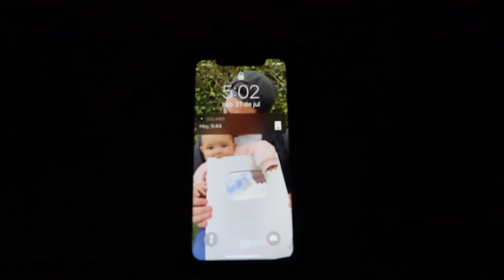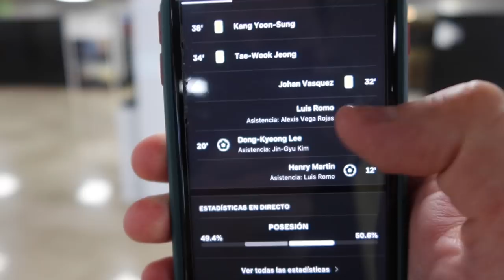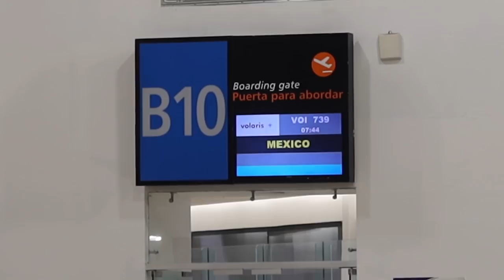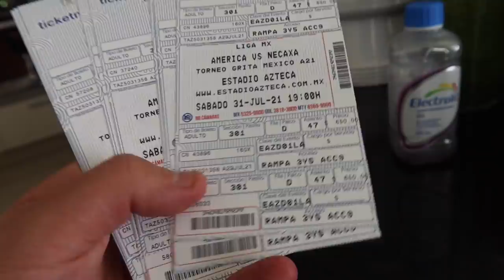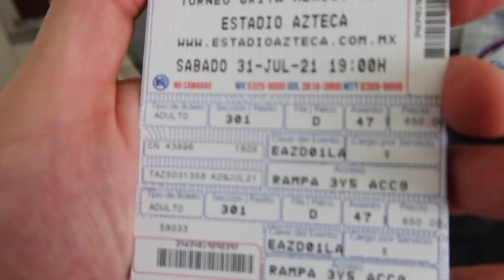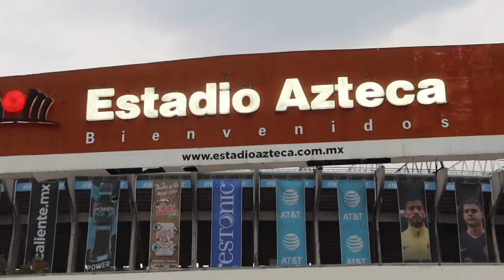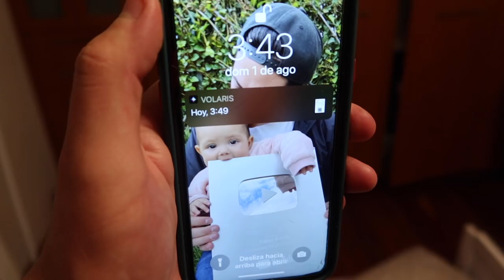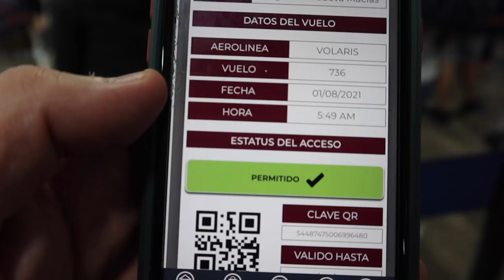¿Cuánto gasto para ver al America? VLOG #1 - America vs Necaxa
Subs: 22,830